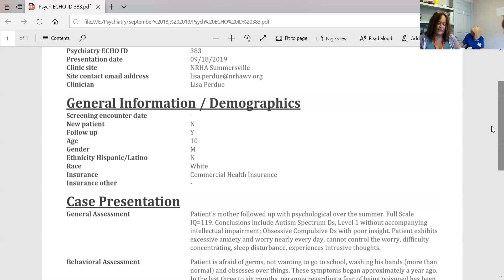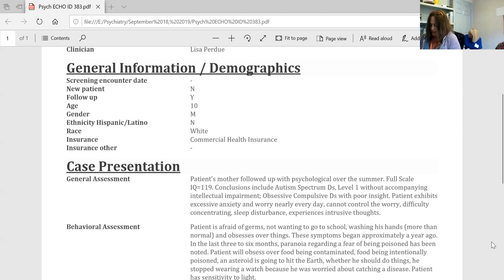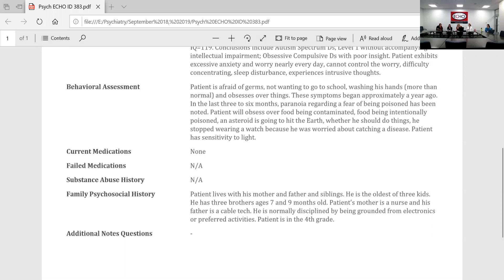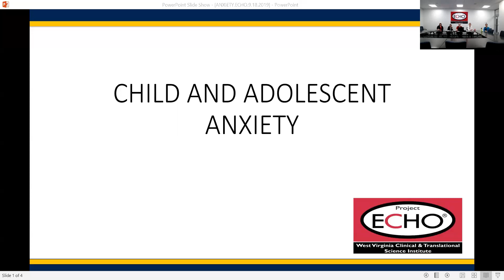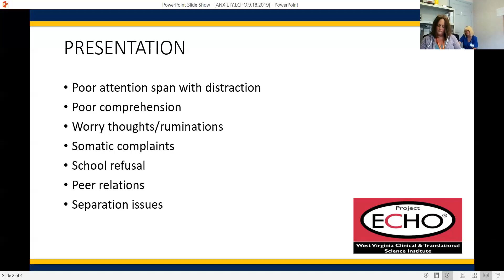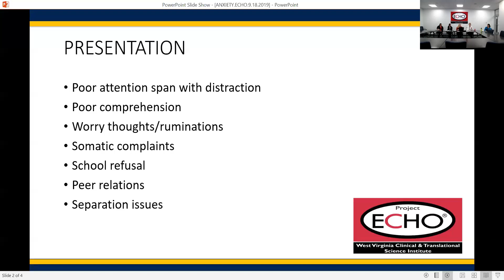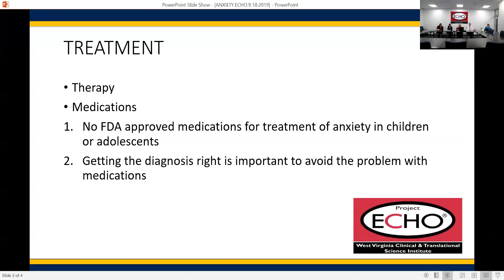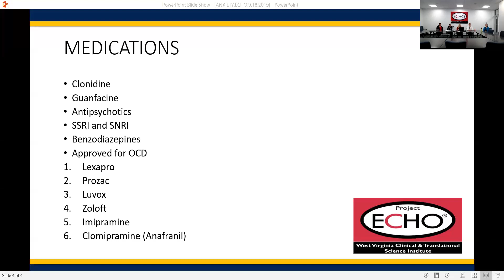WV Project ECHO Psychiatry 9/18/19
Pediatric and Adolescent Anxiety Treatments